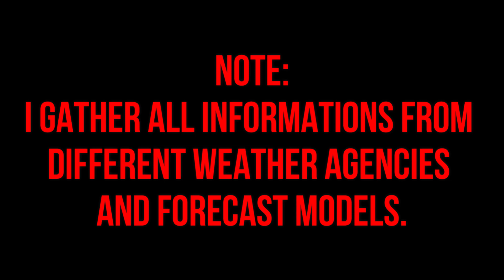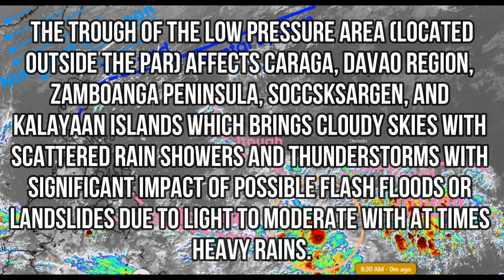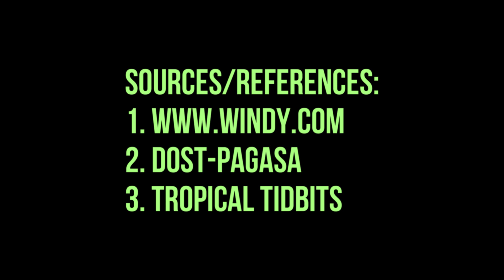Philippine Weather Outlook 11 | Weather Vlog 11 | December 29, 2020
Philippine Weather Outlook for December 29, 2020.

Title of the YouTube video: Philippine Weather Outlook 11 | Weather Vlog 11 | December 29, 2020

Time and date of the satellite photo is as of 8:30 AM, December 29, 2020, Saturday (Philippine Standard Time).

The Northeast Monsoon or Hanging Amihan affects Batanes and Babuyan Group of Islands which brings cloudy skies with scattered rains.

The tail-end of the Frontal System affects the rest of Cagayan Valley and Aurora cloudy skies with scattered rain showers and thunderstorms with significant impact of possible flash floods or landslides due to moderate with at times heavy rains.

The trough of the Low Pressure Area (located outside the PAR) affects Caraga, Davao Region, Zamboanga Peninsula, SOCCSKSARGEN, and Kalayaan Islands which brings cloudy skies with scattered rain showers and thunderstorms with significant impact of possible flash floods or landslides due to light to moderate with at times heavy rains.

Metro Manila and the rest of the country is partly cloudy to cloudy skies with isolated rain showers or thunderstorms due to localized thunderstorms with significant impact of possible flash floods or landslides during severe thunderstorms.

STAY SAFE!!! 👍🏼🙏🏼

NOTE: I gathered all information from the references below.